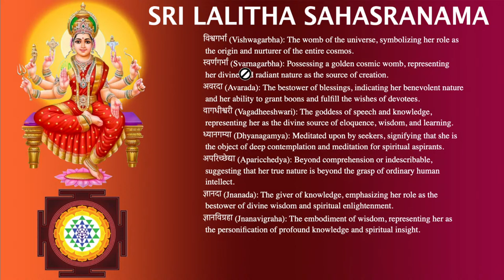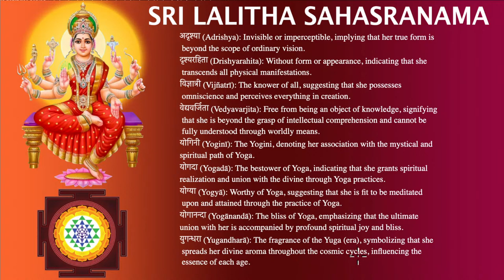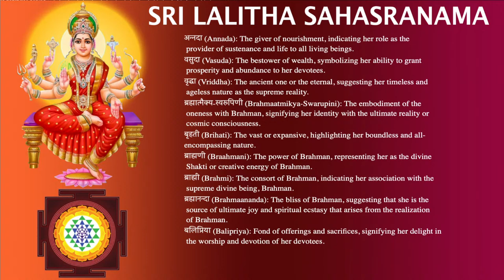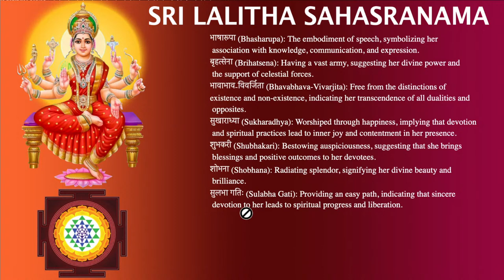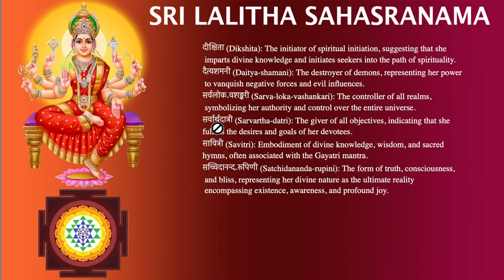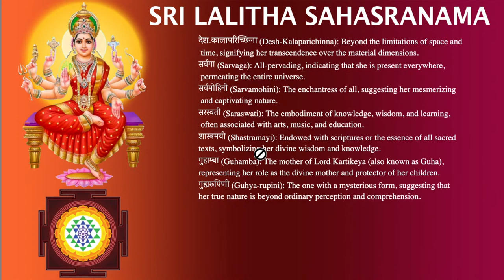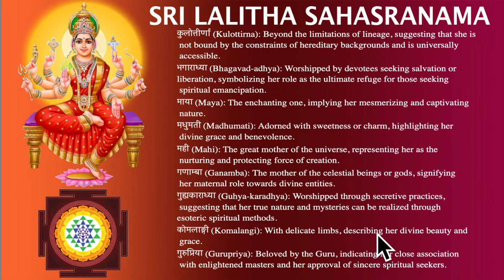Lalitha Sahasranama - Verses 121-140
Reciting the 1000 names of Lalitha Sahasranama, a sacred Hindu text dedicated to the goddess Lalitha, offers numerous spiritual, psychological, and physical benefits. Here are some key advantages:

Spiritual Elevation:

Divine Connection: Reciting the names helps in establishing a deep connection with the divine mother, fostering a sense of spiritual upliftment and devotion.
Karmic Purification: Regular recitation is believed to purify past karmas, paving the way for spiritual growth and liberation (moksha).
Blessings and Protection: The goddess Lalitha is invoked for her blessings and protection. Devotees often experience a sense of divine grace and support in their lives.
Mental Peace and Clarity:

Stress Relief: Chanting the names can induce a meditative state, reducing stress and anxiety by calming the mind.
Mental Focus: The repetitive nature of the recitation enhances concentration and mental clarity, helping practitioners stay focused and present.
Emotional Healing:

Emotional Balance: The vibrations created by reciting the sacred names can harmonize emotional energies, leading to greater emotional stability and balance.
Inner Strength: Devotees often report a sense of inner strength and resilience, helping them cope with life's challenges more effectively.
Physical Health Benefits:

Improved Immunity: The stress-relieving and meditative aspects of recitation can boost the immune system, promoting overall health.
Positive Vibrations: The sound vibrations from chanting can have a healing effect on the body, reducing ailments and enhancing vitality.
Cognitive Benefits:

Memory Enhancement: Regular recitation can improve memory and cognitive functions due to the mental discipline involved in learning and chanting the 1000 names.
Linguistic Skills: For those who recite in Sanskrit, it can enhance linguistic abilities and understanding of the language.
Positive Energy and Aura:

Aura Cleansing: The recitation is believed to cleanse and strengthen the aura, removing negative energies and attracting positive vibrations.
Environment Purification: Chanting can purify the surrounding environment, creating a space of peace and positivity.
Fulfilling Desires:

Manifestation: Devotees believe that sincere recitation of the Lalitha Sahasranama can help in fulfilling their righteous desires and aspirations through the grace of the goddess.
Community and Cultural Connection:

Shared Practice: Reciting the Lalitha Sahasranama as a group can strengthen community bonds and create a shared sense of purpose and devotion.
Cultural Heritage: Engaging with this practice connects individuals to their cultural and spiritual heritage, fostering a sense of identity and continuity.
Enhanced Devotion and Bhakti:

Devotional Growth: The practice deepens one's devotion (bhakti) to the goddess, enhancing the spiritual practice and overall religious experience.
Gratitude and Humility: Reciting the names cultivates feelings of gratitude and humility, reminding devotees of the divine presence in their lives.
Insight and Wisdom:

Spiritual Wisdom: The names of Lalitha encapsulate various aspects of divine wisdom and qualities. Meditating on these names can lead to deeper spiritual insights and understanding.
Guidance: Devotees often feel guided by the divine presence in making decisions and navigating their life path.
In summary, reciting the 1000 names of Lalitha Sahasranama offers a multifaceted range of benefits, encompassing spiritual elevation, mental peace, emotional healing, physical health, cognitive improvement, and enhanced devotion. This practice not only enriches personal spirituality but also fosters a sense of community, cultural connection, and overall well-being.